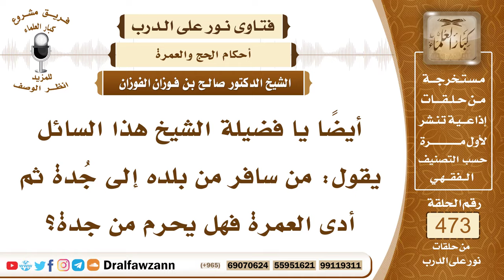6765- سافر من بلده إلى جدة فمن أين يحرم؟ - الشيخ صالح الفوزان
"6765- أيضاً يا فضيلة الشيخ هذا السائل يقول: من سافر من بلده إلى جُدة ثم أدى العمرة فهل يحرم من جدة؟
الجواب: الجواب: إذا سافر من بلده خارج المواقيت يريد العمرة فإنه يحرم بالميقات الذي يمر عليه من المواقيت الخمسة التي حددها رسول الله ﷺ وقال: «هُنَّ لهن ولمن أتى عليهن من غير أهلهن ممن أراد الحج أو العمرة» فلا يتعدى الميقات الذي على طريق وهو يريد الحج أو العمرة إلا وقد أحرم من ذلك الميقات فإن تعداه فإنه يرجع إليه ويحرم منه.أما إن تعداه وأحرم بعدما تعداه ينعقد إحرامه ويؤدي النسك ولكن عليه فدية عن تعدي الميقات.
السيرة الذاتية:
للاشتراك في قناة الشيخ صالح الفوزان

14_ الشيخ محمد أمين الشنقيطي
يتيوب

15_سماحة المفتي عبد العزيز آل الشيخ
 يوتيوب

رئيس الفريق
لمشروع كبار العلماء